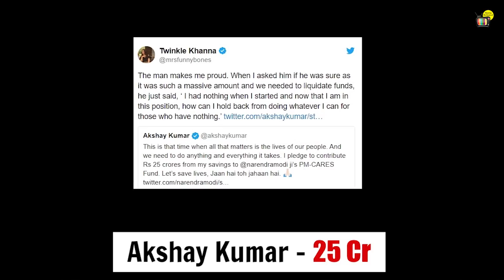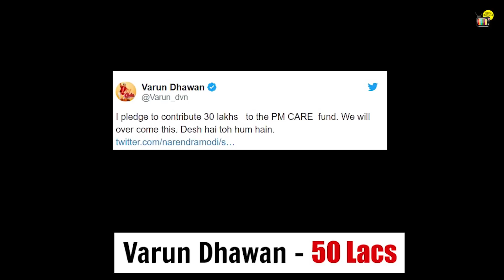Shilpa Shetty THANKS Akshay Kumar 4 Donating 250000000 To Help Poor & Needy people Of India!